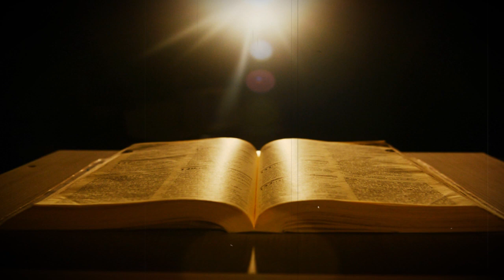Consagração a Nossa Senhora Aparecida - 09.05.24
** AVISO IMPORTANTE **